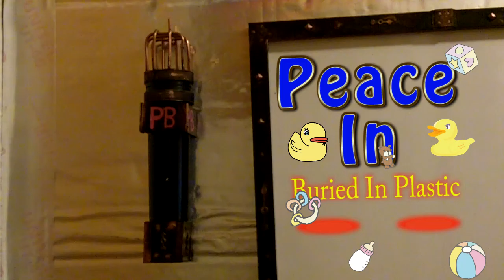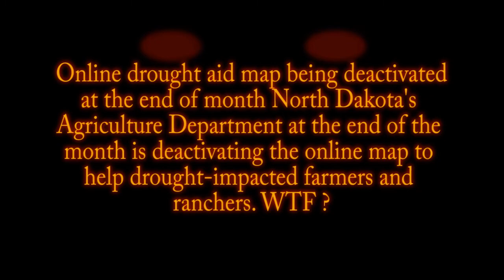Buried In Plastic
I talk about E-waste around the world.